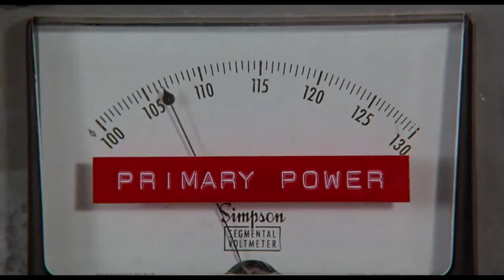Back to the Future Showcase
Timbuk3 -  The Future's So Bright, I Gotta Wear Shades